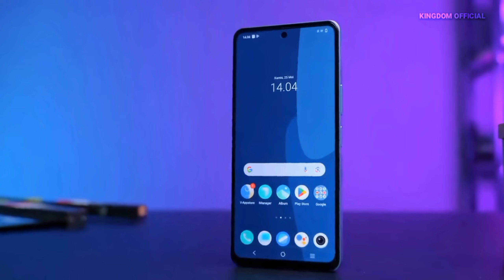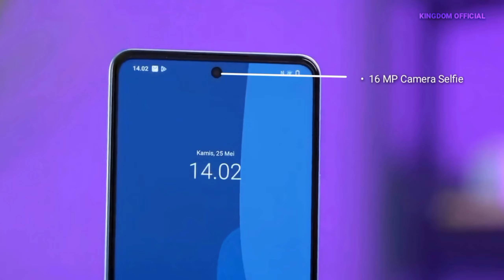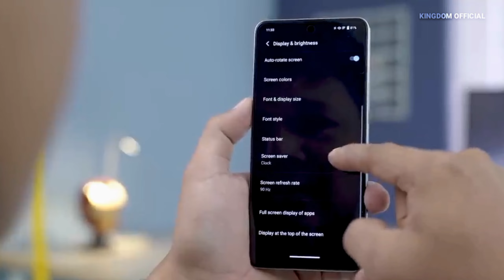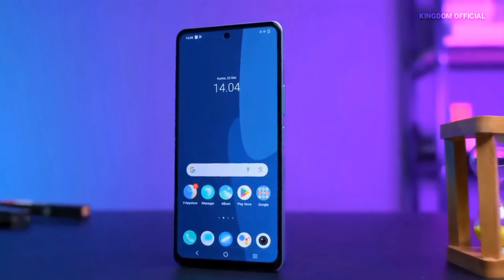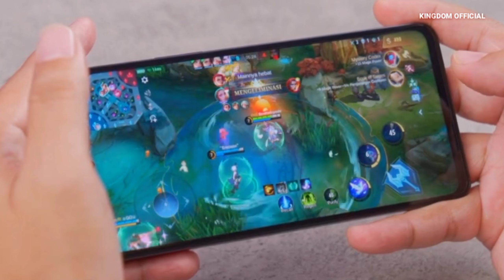Review VIVO Y36 Spesifikasi Dan Harga Di Indonesia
Assalamu'alaikum wr wb, hallo di video kali ini kingdom official akan membahas mengenai Spesifikasi dan harga VIVO Y36 di Indonesia yang baru saja di luncurkan. nah bagi kalian yang penasaran dengan harga beserta spesifikasi VIVO Y36 jangan lupa tonton video ini sampai selesai.
  Vivo sendiri baru saja meluncurkan ponsel terbarunya dari seri Y yakni VIVO Y36 di pasar Indonesia. dengan tampilan yang sangat segar serta body yang di lapisi oleh kaca membuat VIVO Y36 sangat enak di pandang, hadir dengan kapasitas RAM yang besar yakni 8GB dan ROM 256GB membuat ponsel ini akan semakin lancar saat aktivitas sehari-hari. apalagi ponsel ini di tenagai oleh Chipset Snapdragon 680 4G yang masih lumayan bisa di andalkan pada saat bermain game. di bagian belakang terdapat 2 kamera beresolusi 50MP + 2MP dan 16MP sebagai kamera selfie. untuk menopang kinerja dari VIVO Y36 ditanamkan baterai 5000mAh serta pengisian Flash Charge 44W.
  Vivo Y36 sendiri di patok harga mulai dari Rp 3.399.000 dan tersedia 1 varian saja yakni 8GB/256GB. gimana menurut kalian? apa VIVO Y36 ini sudah layak untuk di beli?